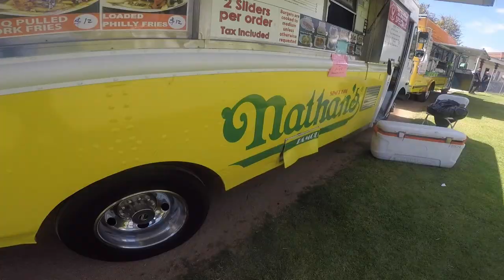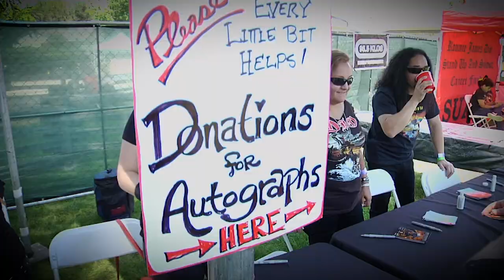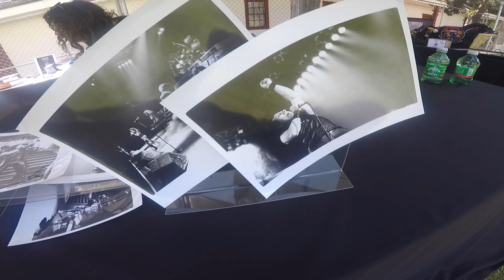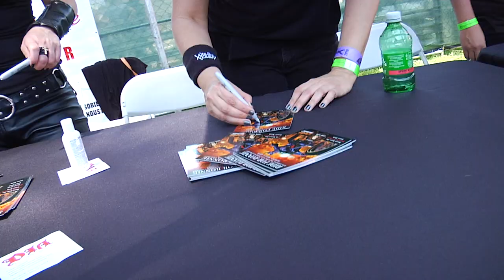RIDE FOR RONNIE JAMES DIO - 2019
Camera & Edit by Alex Castino
for the Stand Up & Shout Cancer Fund

Encino, CA

Performances by

Dia
Sadie & The Tribe
Budderside
DC4
Bulletboys
Petty Cash
Eddie Trunk's All-Star Band w/ Dave Grohl